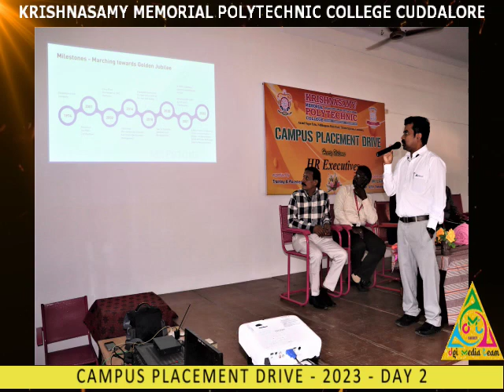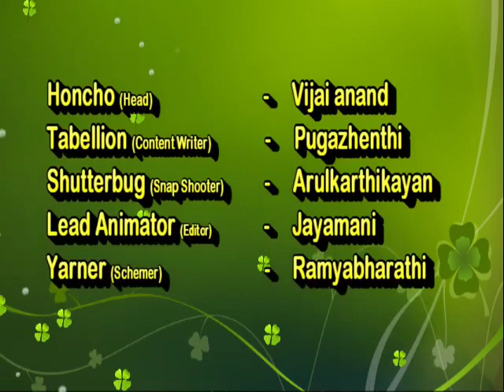Mega Relentless Campus Recruitment Drive - Day 2